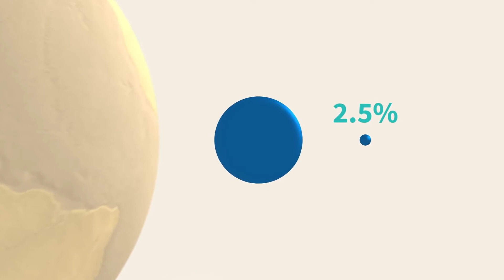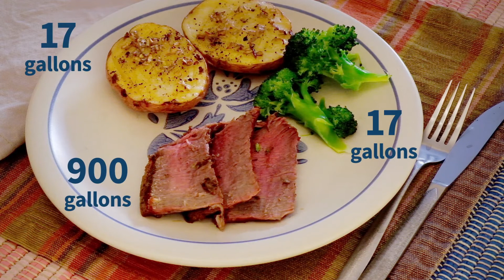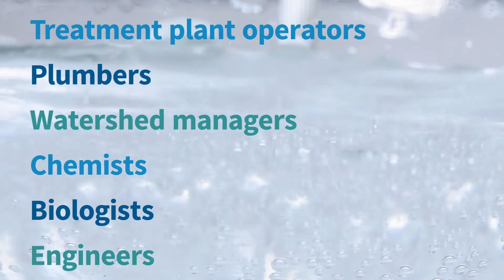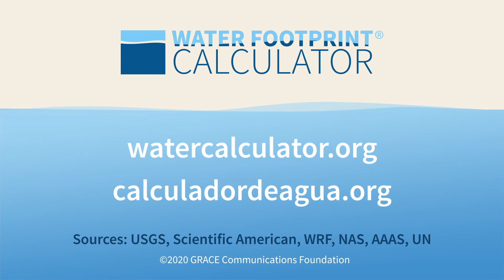Get to Work: Jobs in Water Protection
Looking to do more to protect the water resources that run our daily lives? Consider pursuing a job or academic studies in water protection.

Watch to learn more about the opportunities in water protection and why these jobs are more important than ever.

SOURCES:
United States Geological Survey, All of Earth's water in a single sphere!

Scientific American, Fischetti, M. Which nations consume the most water?

Water Research Foundation, Residential end uses of water, version 2: Executive report.

NAS, Hoekstra & Mekonnen, The water footprint of humanity.

AAAS, Mekonnen & Hoekstra, Four billion people facing severe water scarcity.

UN Water for Life Decade, Water scarcity.